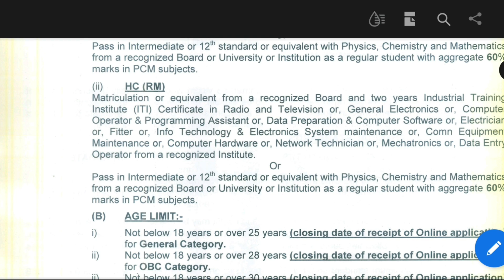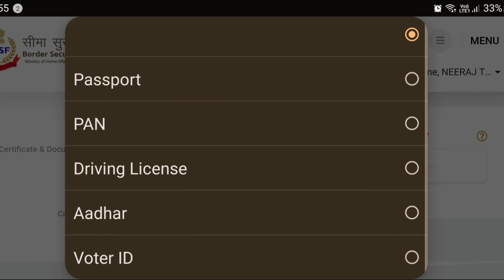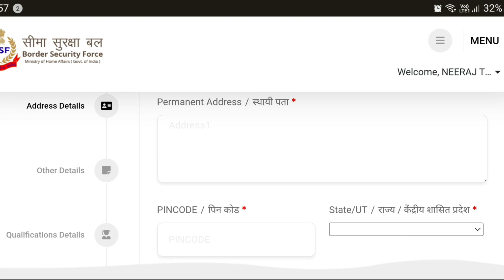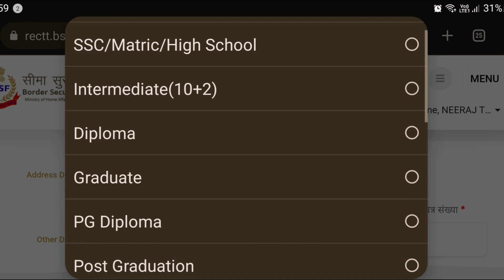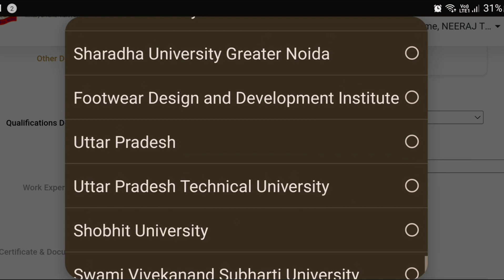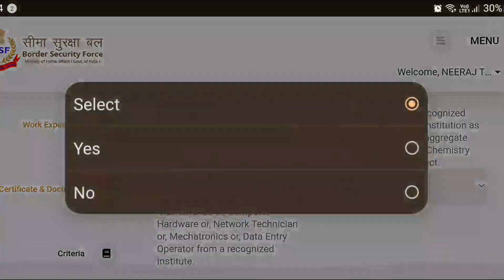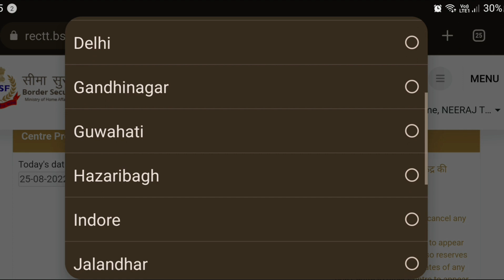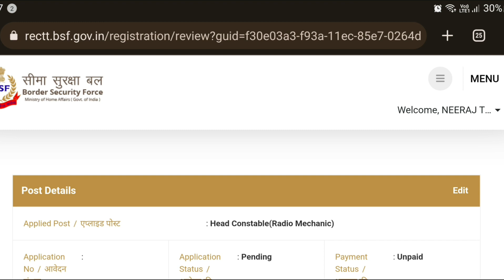BSF Online Form 2022, BSF Radio Operator, Radio Mechanic Vacancy 2022 Online Form Kaise Bhare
BSF Recruitment 2022 Online Form, BSF HC (RO), HC (RM) Vacancy 2022, BSF ITI Pass Vacancy 2022, BSF RO And RM online apply.

bsf hc ro rm form kaise bhare, how to fill bsf radio operator online form, bsf radio mechanic form online apply 2022, bsf recruitment 2022 online form, bsf head constable radio mechanic and radio operator online form,